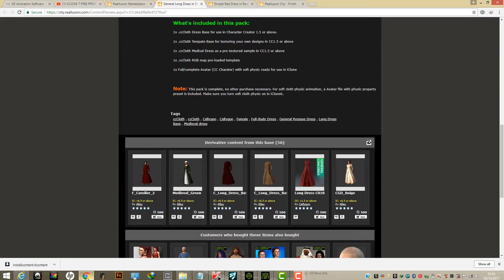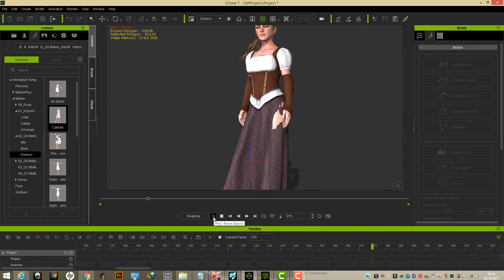COMIC DRESS in Reallusion market (Product Name: General Long Dress )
Before you make the price of it ,you need to create a video tutorial !!! ITS THAT HEAVY ? We have no time to search tutorials online .You need to do that !!! Because is your product.